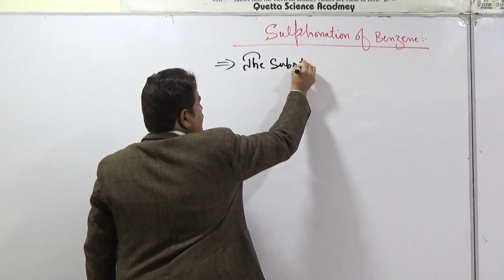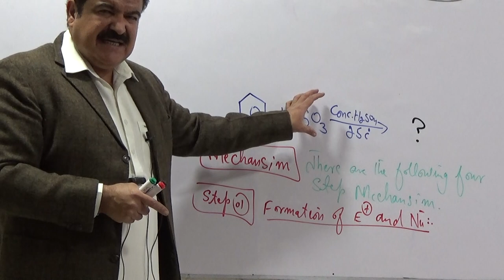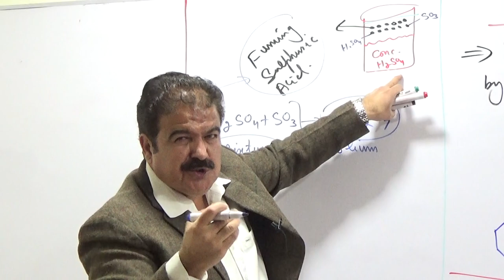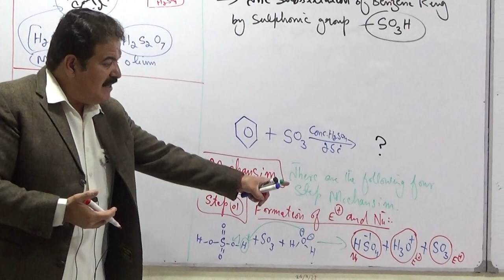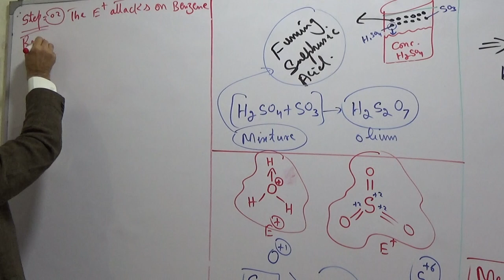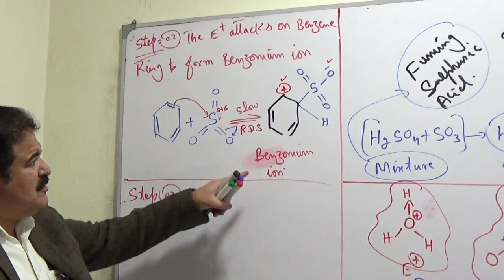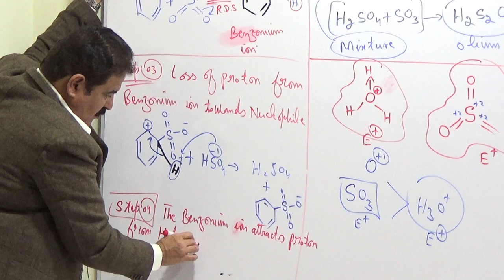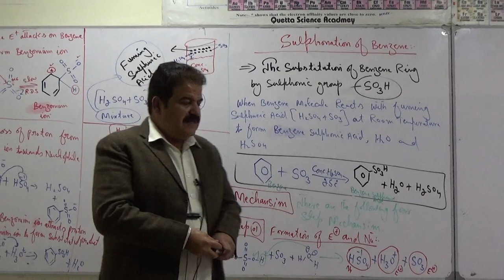Sulphonation of Benzene Molecule | (L-64) | 2nd year Chemistry | Urdu | Hindi | By Prof.Javed khan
" Sulphonation of benzene is an electrophilic substitution reaction where a sulfuric acid molecule reacts with benzene, replacing a hydrogen atom with a sulfonic acid group. Prof. Javed Khan Yousafzai, M.Phil in Chemistry, explores this electrophilic substitution mechanism on his YouTube channel, providing insights into the reaction's key steps and significance in organic chemistry.